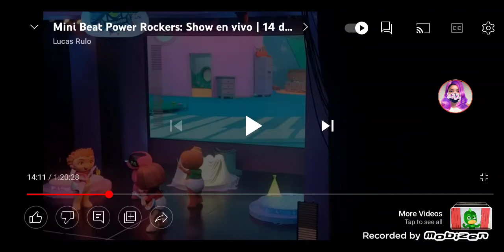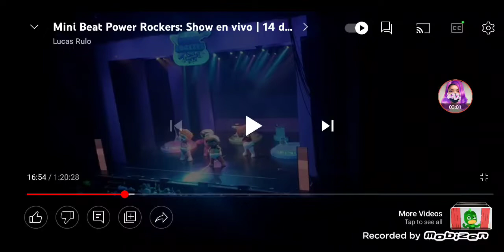Hailz reacts to Mimi beat Power Rockers Live Show Theme Song 2022